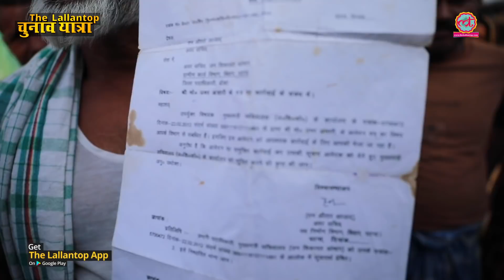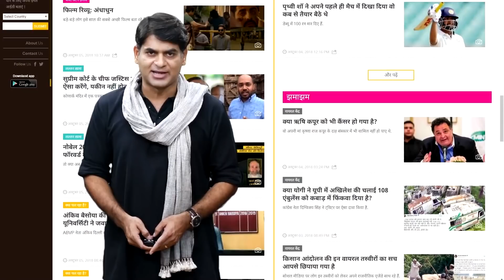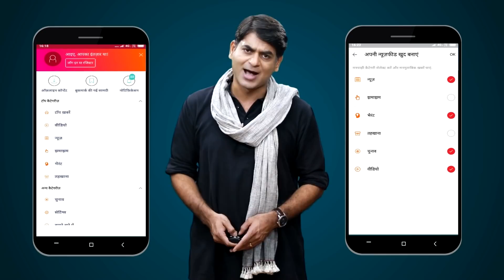Bihar के Banka का एक गांव, जहां बारिश में घर में कैद हो जाते हैं गांव के लोग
Villagers of Rabbidih wrote a letter for a bridge to CM Nitish Kumar seven year ago. After 7 years, villagers are waiting for a bridge. They claimed that neither MP nor MLA, neither BJP and JDU nor Congress and RJD leaders visits their village.